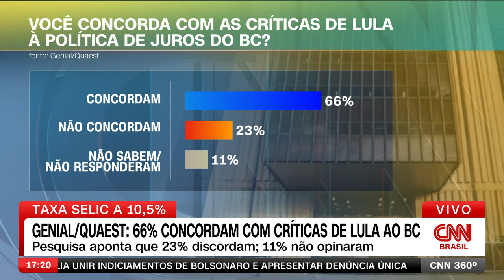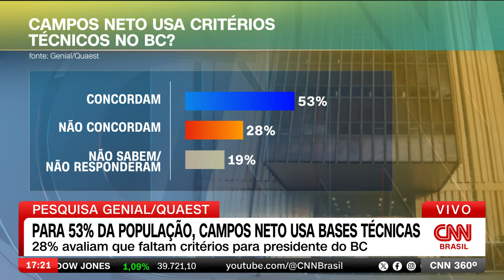Genial/Quaest: Para 53% da população, Campos Neto usa bases técnicas na condução do BC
A pesquisa Genial/Quest publicada nesta quarta-feira (10) mostra que 53% dos brasileiros concordam que o presidente do Banco Central (BC), Roberto Campos Neto, tende a usar critérios técnicos na condução do BC. Na outra ponta, 28% dos brasileiros acham que ele não tende a usar base técnica na tomada de decisões. Já aqueles que não sabiam ou não responderam somam 19%.